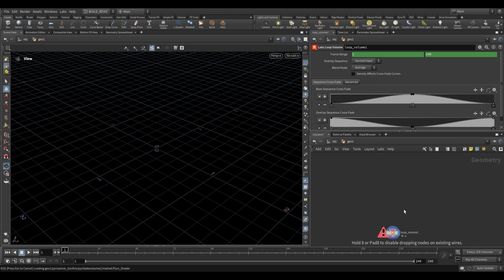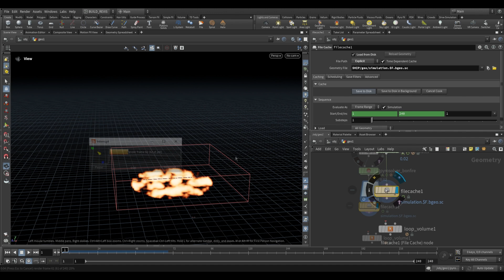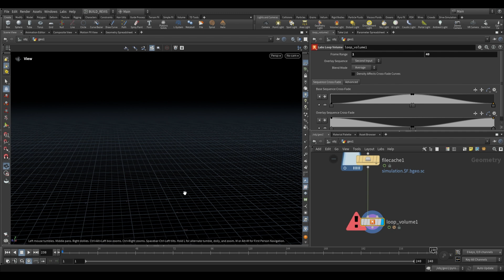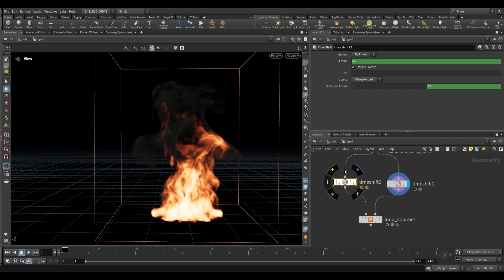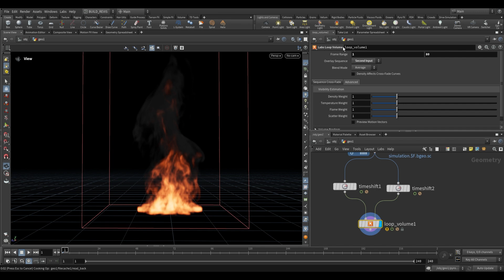SideFX Labs Nodebook | Volume Loop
This node generates a seamlessly looping volume animation from one or two input volume sequneces. It works on both Houdini native volumes and VDBs.

The seamless looping is achieved by blending a base sequence with an overlay sequence. The base sequence starts and ends at the start and end of the frame range. The overlay sequence is offset by half the frame range, so it starts at the midpoint, loops back around, and ends at the midpoint again.

The two sequences cross-fade into each other in a way that masks out any abrupt visual transition. The base sequence approaches 0 blend weight at the start and end of the frame range, while the overlay sequence approaches 0 blend weight at the midpoint.